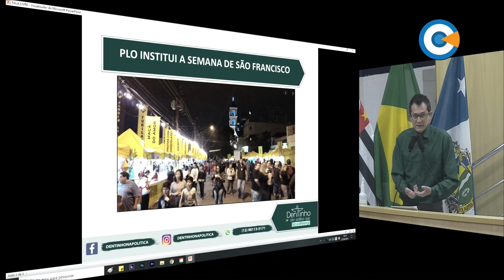Minuto Legislativo - Ver. João Henrique Dentinho - 8ª Sessão Ordinária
O vereador João Henrique Dentinho falou sobre um projeto de sua autoria que pode celebrar a fé católica e ajudar a economia da cidade.